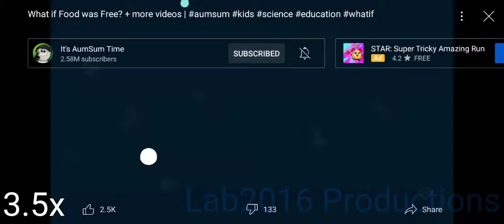It's Aumsum Time intro (0.1x - 100x Speed) [MOST VIEWED VIDEO]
Credits to: It's Aumsum Time

Can we get this video to 10000 views before April 2022?